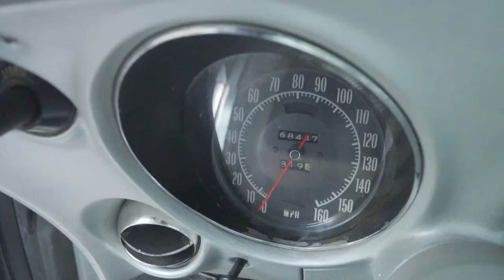1974 Chevrolet Corvette Stingray L82 Custom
This vehicle is sold. View the rest of our collection

If you are interested in any of our vehicles here at LaFontaine Classic Cars give us a call or stop by today! We are Michigan's #1 Spot for clean, and well taken care of classic cars!

Address:
211 South Main Street